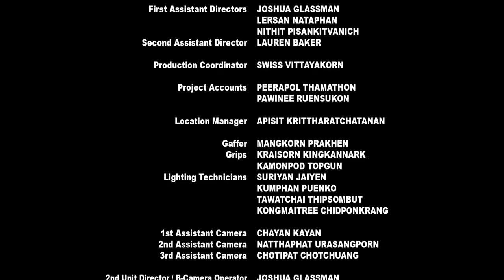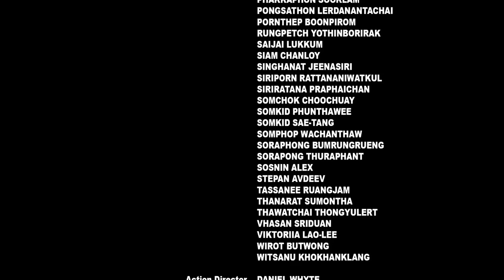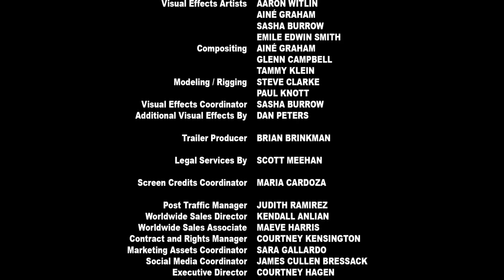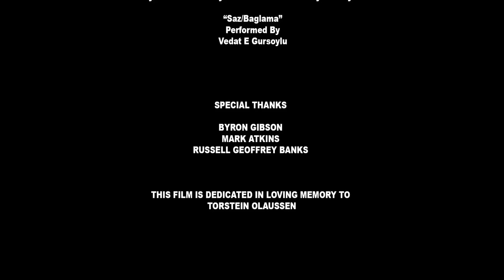Truva - Yabancı Aksiyon Savaş Filmi İzle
Film : TRUVA
Konusu : Uzun bir aradan sonra Truva'ya dönmeyi başaran İthake Kralı Odysseus, çok mutludur. Ülkesine döndüğü için bir savaş kahramanı olarak nitelendirilen Odysesus, Truva Savaşı'nın devamı için harekete geçer. Özgürlük için her şeyini ortaya koyan Odysseus, aksiyon dolu anlarla tekrar büyük bir savaşı başlatacaktır.

film izle
aksiyon filmleri türkçe dublaj
film